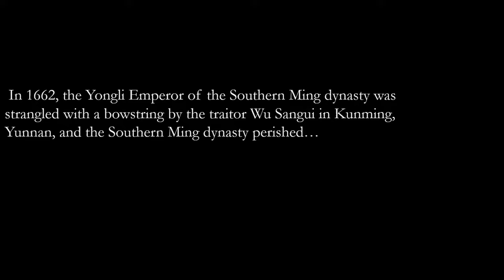The Chronological List of the Ming Emperors：A Royal Family Tree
【Chinese history】This is a video about the timeline of the Chinese Ming dynasty emperors, in which their “temple names”, “personal names” and “reign periods” are marked in English. For comparison, their Chinese “temple names” and “era names” are also placed as references. The reason why this video does not include the “era names” in English is that in ancient China, an emperor might have several “era names”. For example, the Ming emperor Zhu Qizhen used both “Zhengtong” and “Tianshun” as his era names. Therefore, using the “era names” to represent an emperor is not appropriate. The emperor’s “temple name” is a specific designation for each emperor, usually based on the official recognition of the last temple name. Therefore, using the emperor’s “temple name” and “personal name” to identify an emperor is more suitable.
In addition, the name of Muzong of Ming, Zhu Zaiji（朱载坖）, was mistakenly recorded as Zhu Zaihou（朱载垕） by some historical materials. This video agrees with the statement of Zhu Zaiji（朱载坖）.